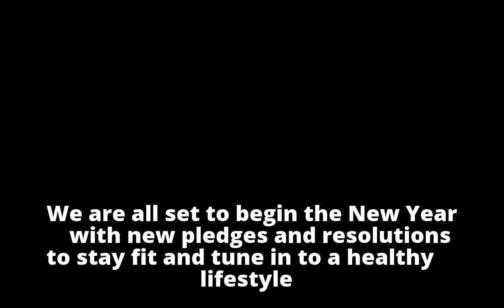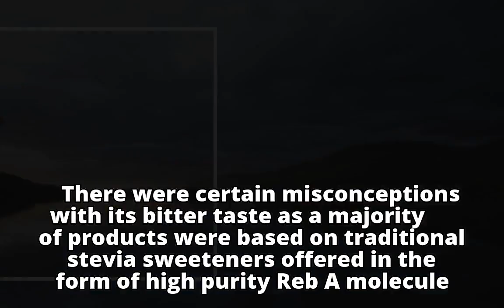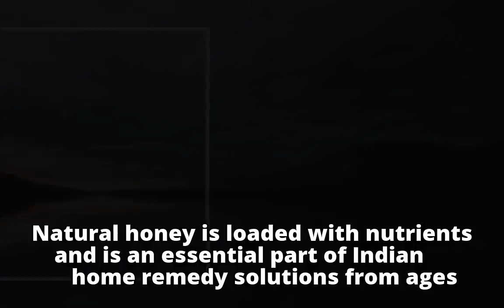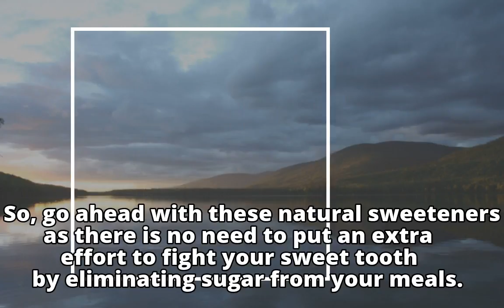Fight your sweet tooth with these 4 natural sweeteners and fluids